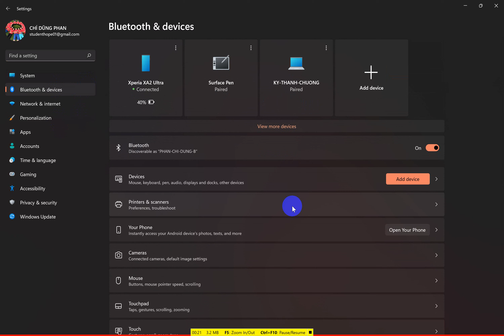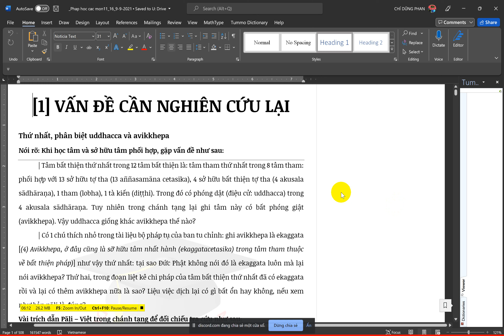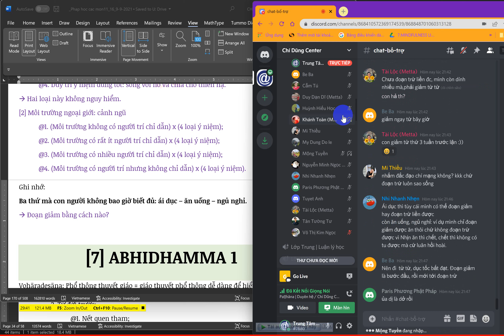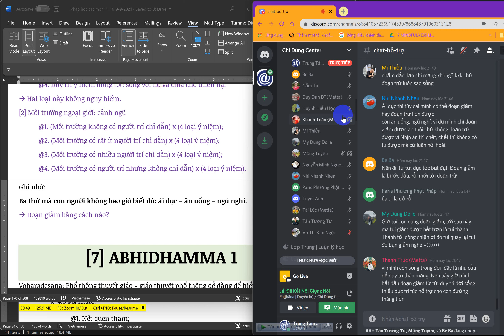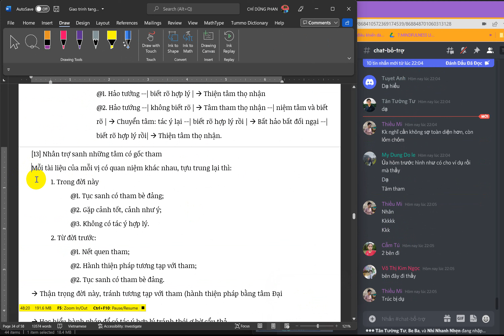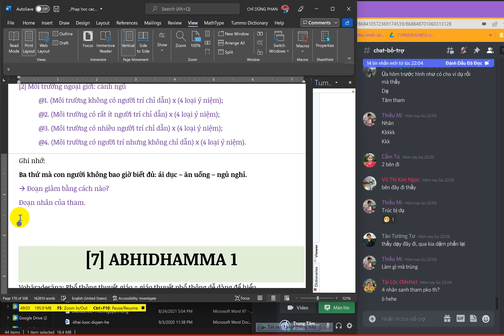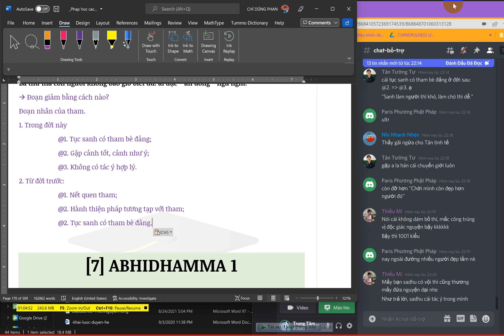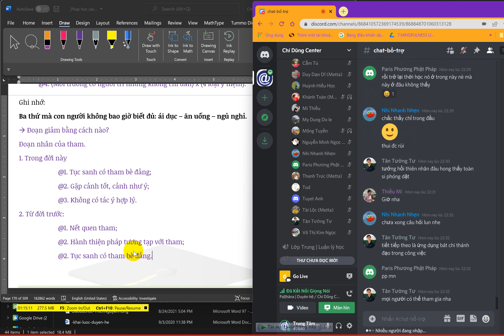Patthana 2022 02 14 223257